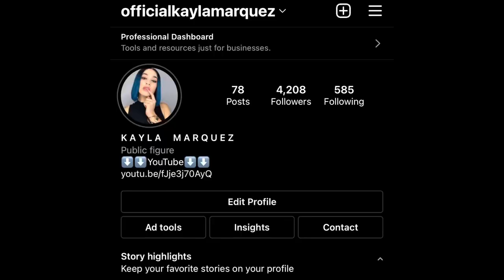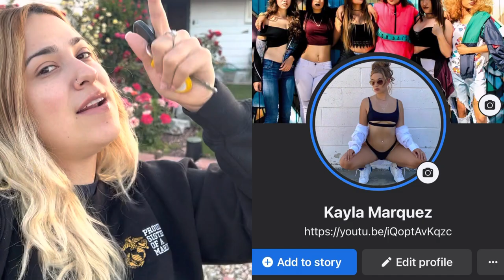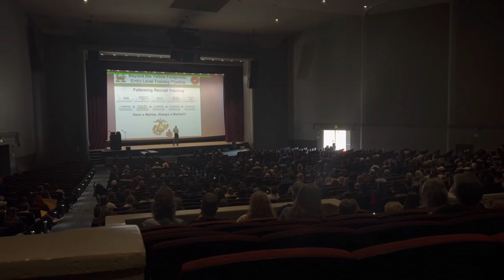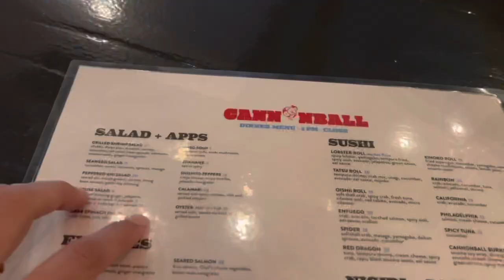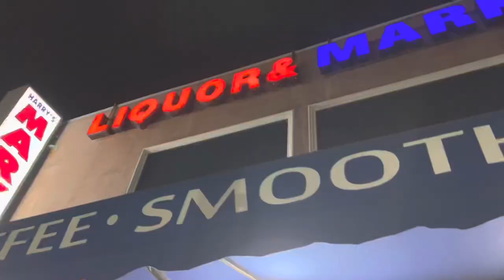MCRD San Diego Marine 2022 VLOG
After 3 long months, we finally get to see my little brother! Join me and my family while we travel to SD to go get our Marine! Make sure your post notifications are on to get everytime I post a new vid!!  Thank you for tuning in ❤️

Interested in my accessories?
Follow: Poppin Paparazzi Divas on Facebook!!